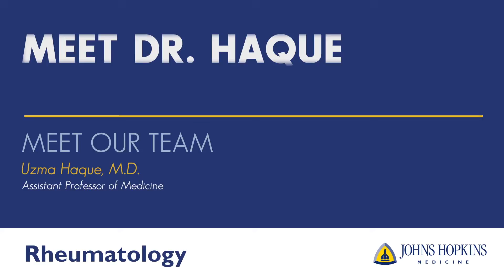Meet Dr. Uzma Haque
Dr. Uzma Haque, who is a part of the Johns Hopkins Arthritis Center, enjoys the challenge of doing the "detective work", meaning uncovering answers that are groundbreaking for this cognitive field. She is specifically interested in how inflammation correlates with nutrition.